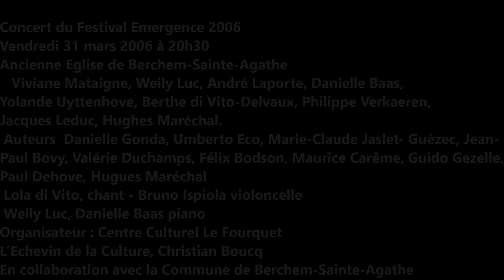di Vito-Delvaux Berthe Carême | 2006 03 31 | Festival Emergence Chant piano Nostalgie